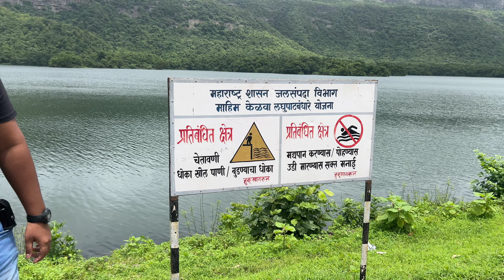Kelwa WaterFall | Waterfall In Boisar - Palghar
So many waterfall you can see in this monsoon season. But  MAHARASTRA is the best location to explore the bunch of waterfalls. I am lived in Boisar -Palghar and within in these area some waterfalls available.

Editing Software : Lumafusion
Editing Tool : IPad 9th Gen.

5.